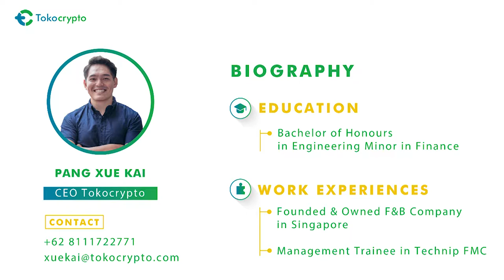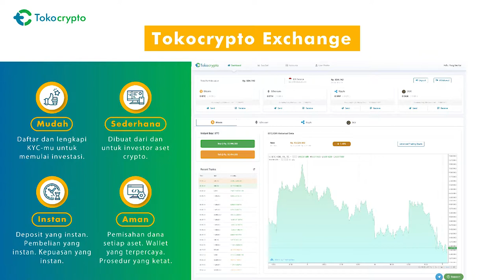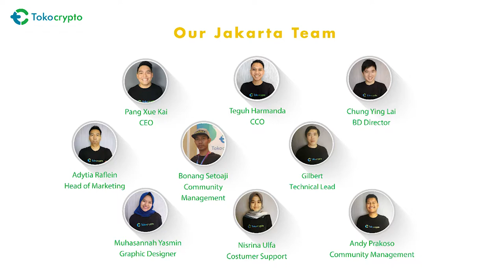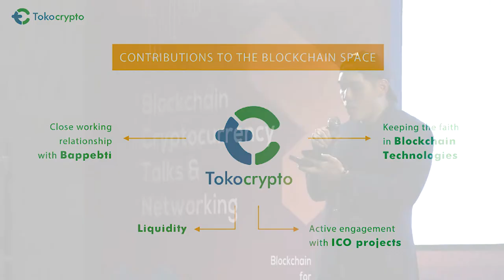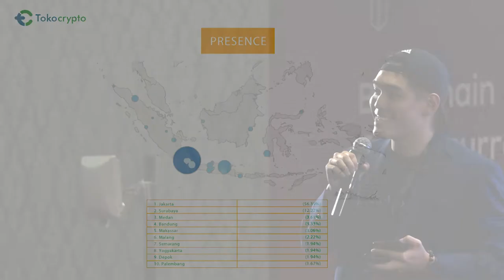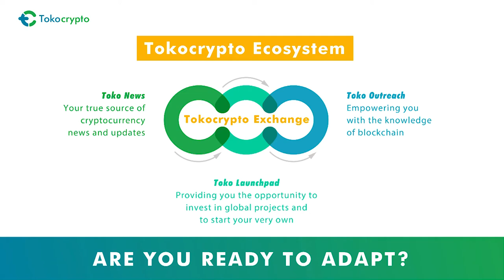Pang Xue Kai - The Center of the Decentralized World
Pang Xue Kai is the CEO of Tokocrypto